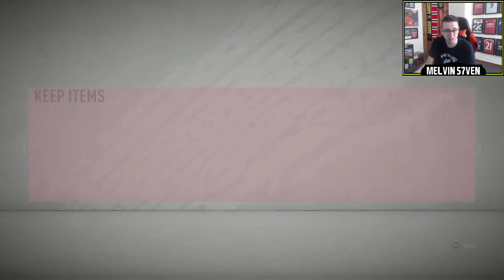MKHITARYAN RRTF SBC + ANSU FATI RTTF OBJECTIVE - W or L? Episode 21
EA has released an Ansu Fati objective that is easy to complete and a 93 rated Mkhitaryan RTTF SBC, is this a W or an L?

if you care to drop in!

Friday - 3-7pm
Saturday - 3-7pm
Sunday - 3-7pm